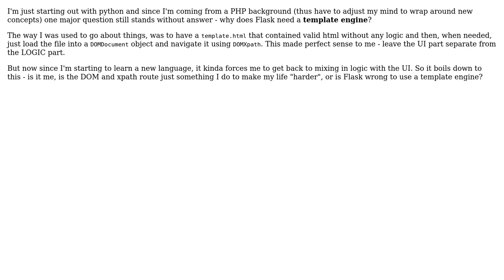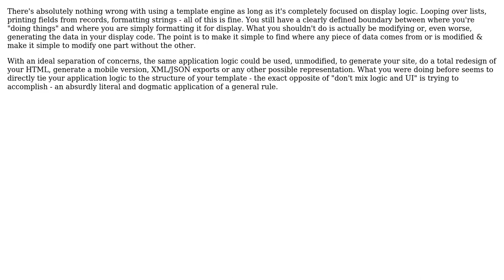Software Engineering: Why does flask use Jinja2 and not xpath?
With thanks & praise to God, and with thanks to the many people who have made this project possible! | Content (except music & images) licensed under CC BY-SA | Music | Images & others | With thanks to user Sean McSomething user Morgan Wilde and the Stack Exchange Network Trademarks are property of their respective owners. You are responsible for your own actions.